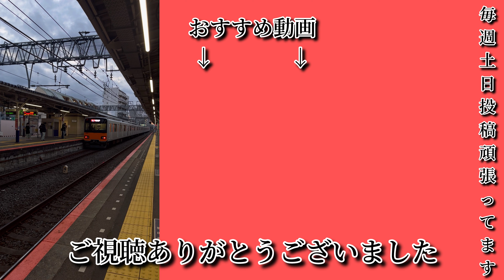無灯の東上線30000系PMSM